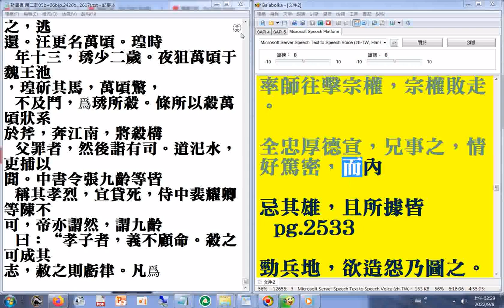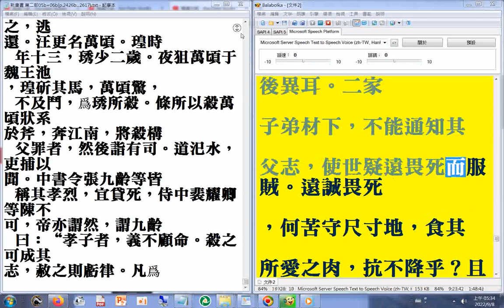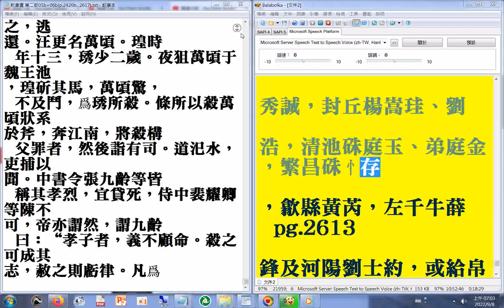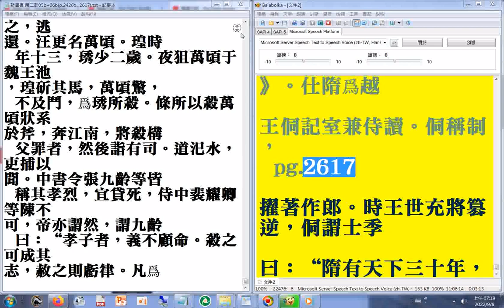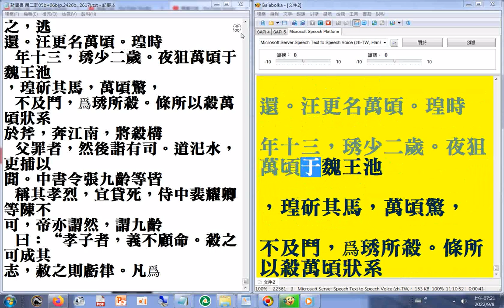第二部08P.2426B...2617a#二十六史全文逐字唸(使用電腦報讀程式#Balabolka朗讀逐字唸，部分破音字讀音有誤請見諒)+瀏覽#新唐書第二部P.2426b...261